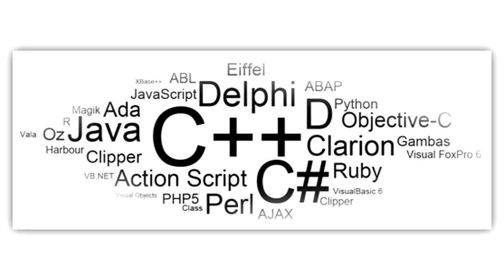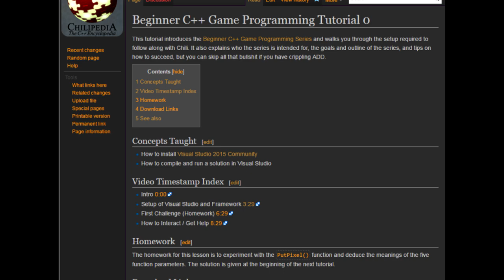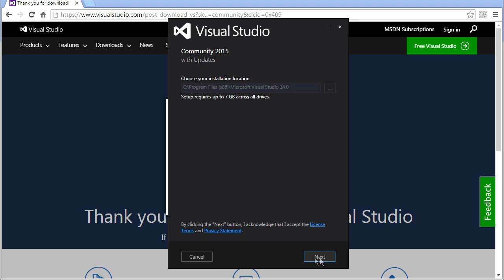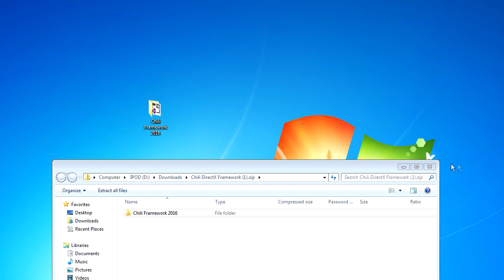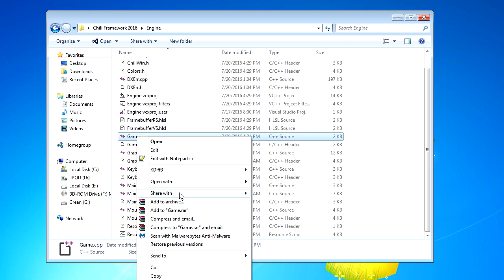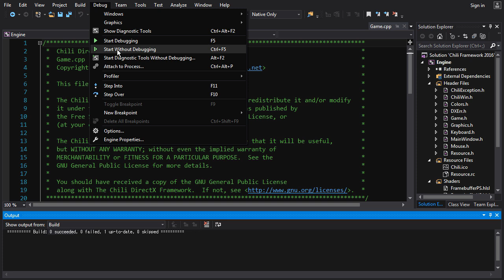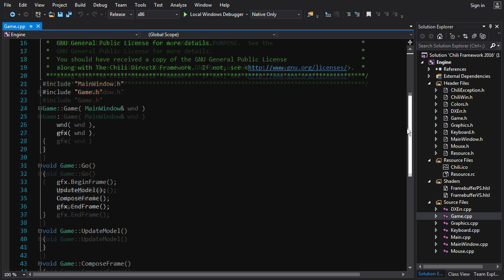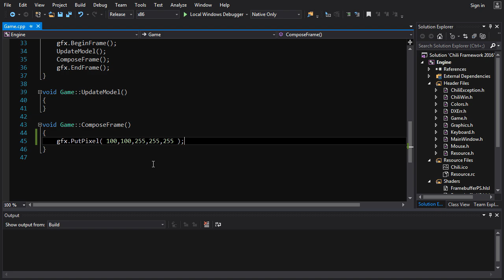Beginner C++ Game Programming Tutorial 0 DirectX [Introduction/Setup]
A tutorial series teaching C++ for beginners with a games-based theme. A great way to learn programming for beginners!

This video talks about what to expect in this series and how to setup the software needed to follow along.